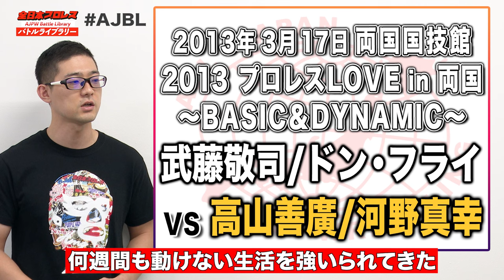伝説の喧嘩再び‼武藤敬司/ドン・フライ(Don Frye) VS 高山善廣(Yoshihiro Takayama)/河野真幸《2013/03/17》全日本プロレス バトルライブラリー #59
毎週木曜19時 ReLIVE 配信

PRIDEの激闘再び！
一世を風靡した「PRIDE版男塾塾長」ドン・フライと
プロレス界の帝王・高山善廣が11年ぶりの再戦に挑む！

2002年に行われた死闘では
高山善廣は顔面が変形するほどの傷を負い
またドン・フライも4度の手術を受けるほどの後遺症を負った。

互いの意地とプライドが時を経て交差する歴史的一戦！

0:00 試合説明
4:30 煽りVTR
6:36 武藤敬司/ドン・フライ VS 高山善廣/河野真幸

2013/03/17　Wrestling LOVE in Ryogoku ~ BASIC & DYNAMIC ~
Keiji Muto / Don Frye VS Yoshihiro Takayama / Masayuki Kono

ハッシュタグは「AJBL」

また本番組はGAORAのYouTubeチャンネルで1週間後遅れで配信致します